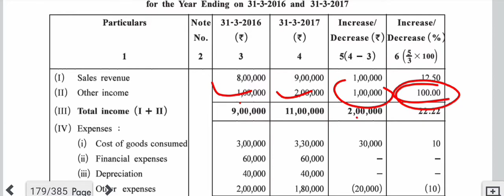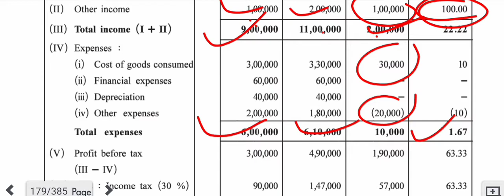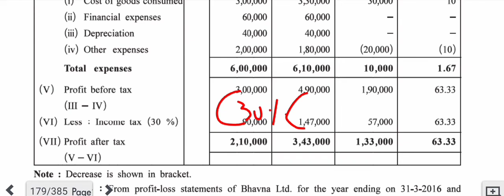GSEB Class 12 Commerce | Accounts | Analysis of Financial Statements | Rajesh Sir